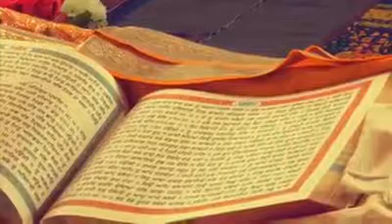ਪਾਵਨ ਅਸਥਾਨ ਸ੍ਰੀ ਮਿਹਰਸਰ ਸਾਹਿਬ sri Meharsar Sahib